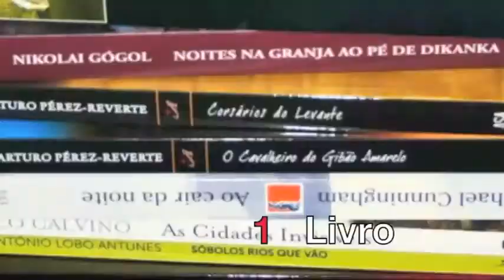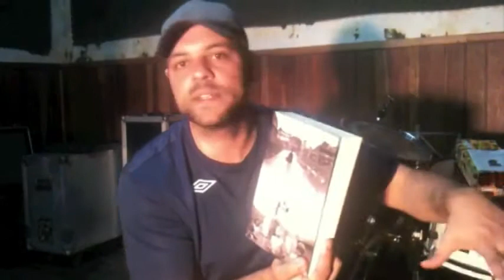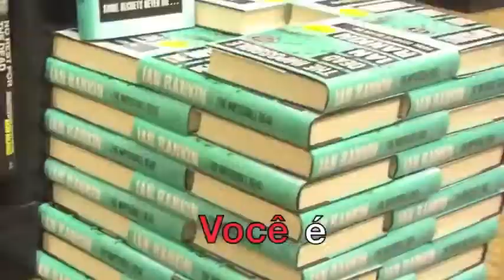Livro PÓS GUERRA: UMA HISTÓRIA DA EUROPA DESDE 1945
1 livro em 3 minutos apresenta:

"... nos primeiros anos da Guerra Fria, muita gente no Oeste Europeu teria sido mais crítica em relação a Stalin, à União Soviética e aos comunistas locais, não fosse o receio de ajudar e amparar adversários políticos. Isso, também, era legado do "antifascismo": a insistência de que "não havia inimigos na esquerda" (regra à qual o próprio Stalin, vale dizer, não prestava atenção). Conforme explicou o abade Boulier a François Fejto, ao tentar impedi-lo de escrever sobre o julgamento de (László) Rajk: chamar a atenção para os pecados comunistas é "fazer o jogo dos imperialistas". (PÓS GUERRA:  UMA HISTRIA DA EUROPA DESDE 1945)